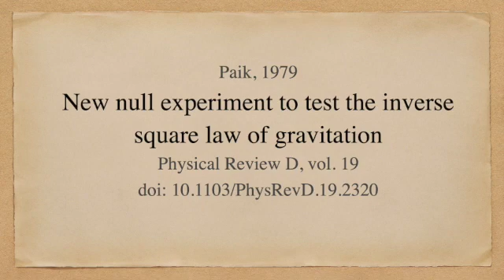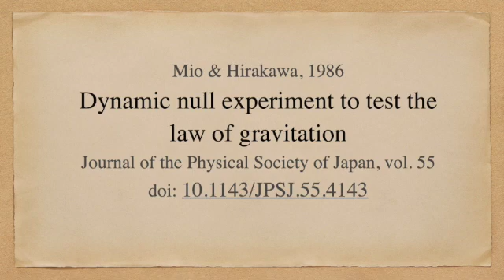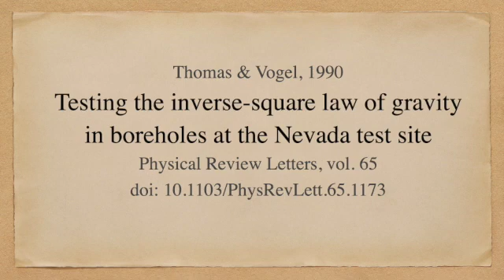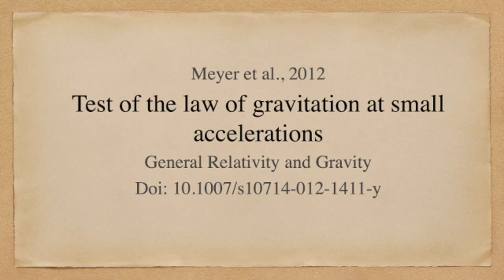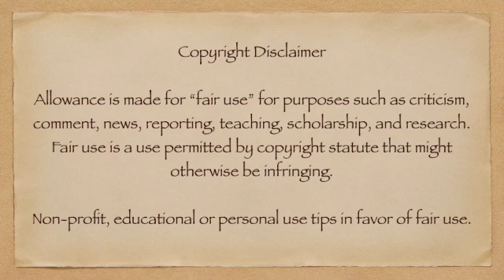Idiotic Questions that flerfs ask - Episode 1: Do you have any evidence that mass attracts mass?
A change of pace. In this presentation I provide references for 22 formal studies that have examined the validity of Newton's Law of Gravitation.

List of publication doi's:

10.1103/PhysRevD.19.2320
10.1038/283184a0
10.1098/rspa.1984.0069
10.1103/PhysRevD.32.342
10.1103/PhysRevD.32.3084
10.1143/JPSJ.55.4143
10.1103/PhysRevD.36.2321
10.1103/PhysRevLett.63.1902
10.1103/PhysRevLett.65.1173
10.1029/91JB01756
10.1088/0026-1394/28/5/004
10.1103/PhysRevD.70.042004
10.1103/PhysRevLett.98.021101
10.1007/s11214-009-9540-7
10.1103/PhysRevLett.108.081101
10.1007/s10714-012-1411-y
10.1103/PhysRevLett.116.131101
10.1103/PhysRevD.97.062002
10.1103/PhysRevLett.124.101101
10.1103/PhysRevLett.126.211101